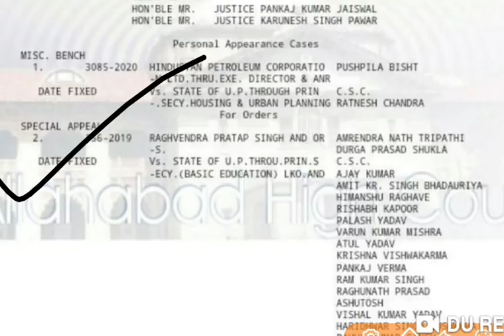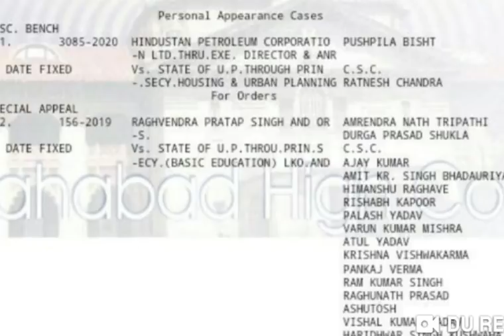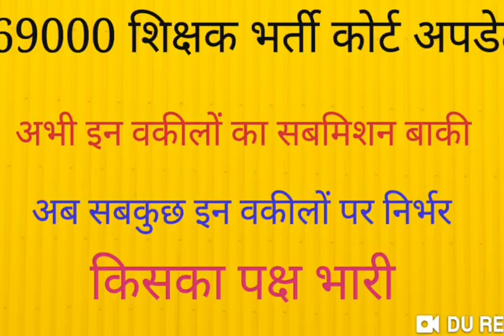69000 teacher RECRUITMENT: किसका पक्ष ज्यादा मजबूत